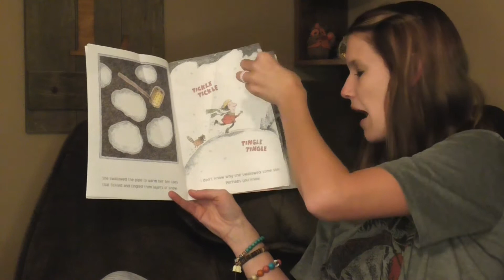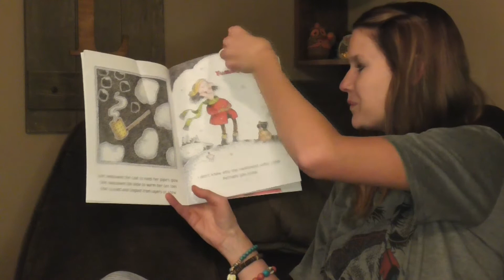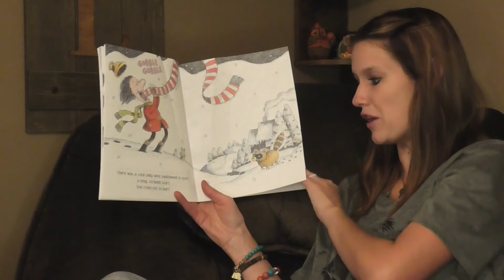Miss Heather Reads THERE WAS AN OLD LADY WHO SWALLOWED SOME SNOW!!!